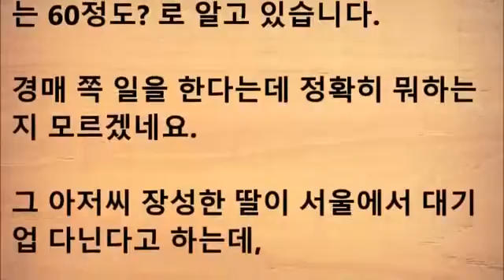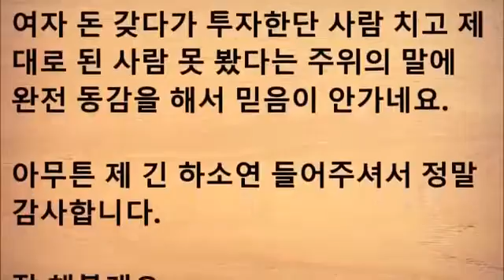youtube video #-Lyq27agac8